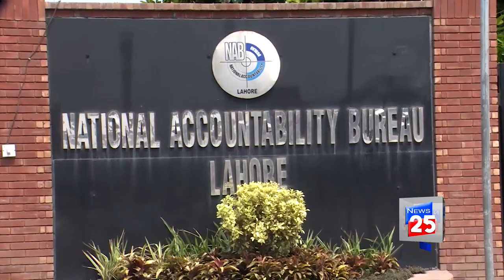PRIME MINISTER PAKISTAN IMRAN KHAN SPEECH